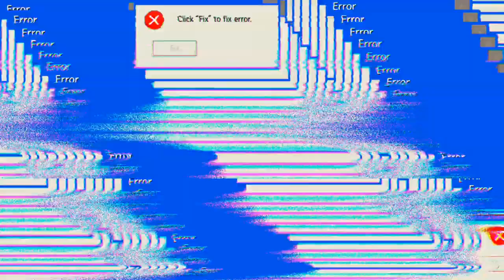Hilfe ein BUG ''Free Fire'